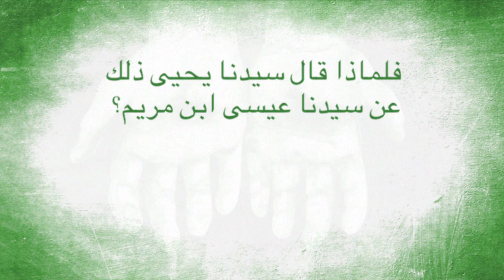9 | يحيى & شهادته عن عيسى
ما المكتوب عن سيدنا عيسى عليه السلام؟ كلمات النبي يحيى عليه السلام الغامضة عن سيدنا عيسى.